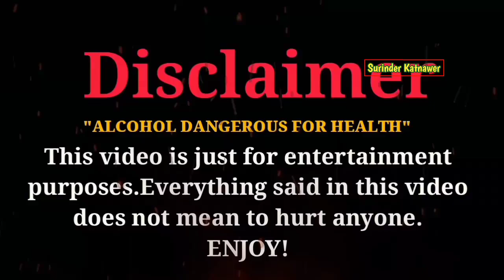Nagin Dance In Wedding funny marriage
➤NEW VIDEO DAILY 4PM👈

➤ Research and script- Surinder singh katnawer
Voice-over- Surinder singh katnawer